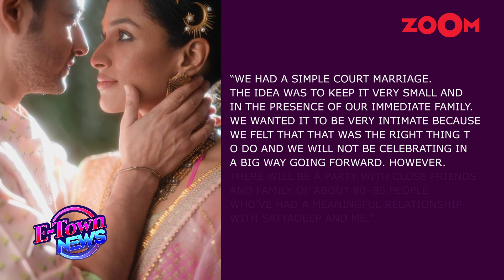Masaba Gupta MARRIES boyfriend Satyadeep Misra in an intimate ceremony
Fashion designer Masaba Gupta married her boyfriend Satyadeep Misra in a quiet ceremony earlier today. Masaba, who is daughter of actress Neena Gupta and cricketer Vivian Richards, shared the news on her social media handle and wrote, "Married my ocean of calm, this morning. Here's to many many lifetimes of love, peace, stability and most importantly laughter. And thanks for letting me pick the caption - this is gonna be great!" Masaba and Satyadeep met on the sets of the former's acting debut show Masaba Masaba. Listen In!